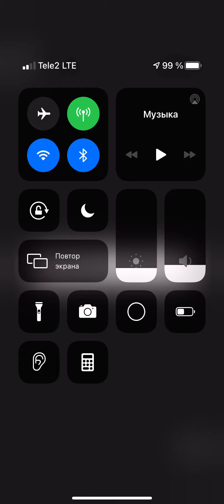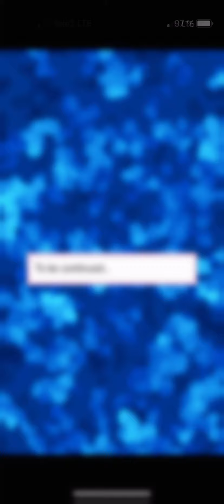A safe danger (episode 4) episode choose your story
Still dealing with the past traumas, I was forced to move to a new city and start a new life. Little did I know, I would meet someone who would forever change my life.

Author: Marion

Follow the author on Instagram: @a_safe_danger

Follow the artist of the thumbnail and her cover:
@tiblueartist on Instagram